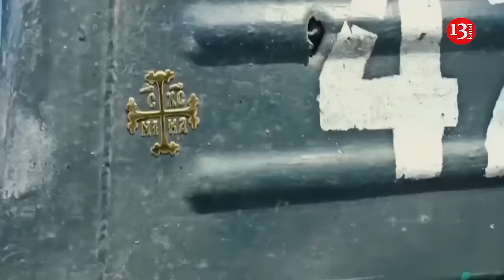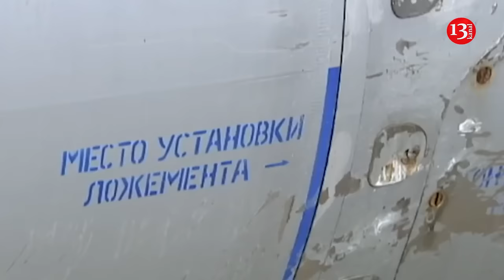Ukraine is ready to create a nuclear bomb and will not accept Russia's second march on Kyiv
The Ukrainian leadership is allegedly seriously considering restoring its nuclear arsenal to ensure the protection of the state from Russian aggression.  Bild tabloid claims that several months ago a high-ranking Ukrainian official involved in arms supplies told journalists of this publication that Ukraine will not accept a second Russian attack on Kiev and is ready in such a case to restore the nuclear weapons that the country renounced in the 1990s as part of the Budapest Memorandum.

The interlocutor stated that Ukraine has all the necessary materials and knowledge to restore its nuclear arsenal: it will take only a few weeks to create the first bomb .  The official called on Western partners to pay less attention to the Kremlin's "red lines" and think more about Kyiv's "red lines."  The publication also mentions  statement by Ukrainian leader Volodymyr Zelensky in Brussels about nuclear weapons and notes that it "shocked" Western media.

Ukrainian leader said that agreements of the Budapest Memorandum did not work.
‘The condition for Ukraine was to give up its nuclear weapons, and in return, the signatories guaranteed Ukraine's sovereignty within the internationally recognized borders of 1991. How can we trust all the partners who guaranteed the preservation of our territorial integrity? All these agreements did not work. ... And so it turns out that we have a choice: either Ukraine will have nuclear weapons, or we must have some kind of alliance,’ the president said.

Up until Dec. 5, 1994, Ukraine was officially the third-largest nuclear power in the world.

However, it is to be noted that while Ukraine physically possessed the weapons and the expertise to develop and maintain them – although the lack of resources would’ve likely prevented it from doing so – Moscow retained control over these weapons.

While a think tank reported that Ukraine possesses “no uranium enrichment plant or fuel production facilities for nuclear power plants,” where “Ukrainian uranium concentrate was shipped to Russia for enrichment and fuel fabrication” prior to the 2022 invasion, it’s possible the country retained the knowledge base needed to restart its nuclear programs if it so wishes.